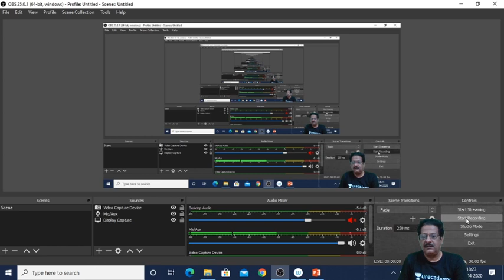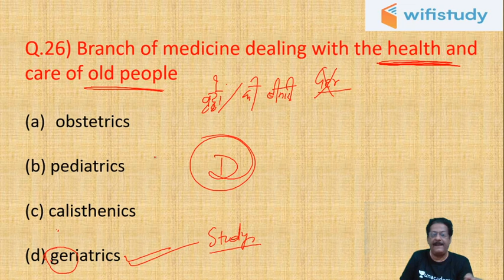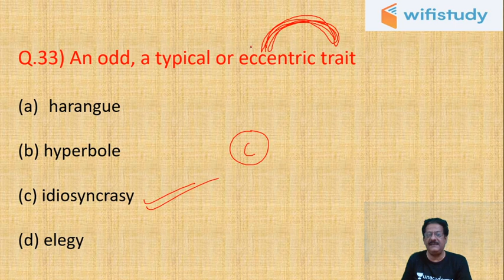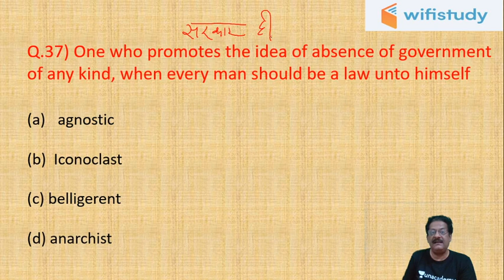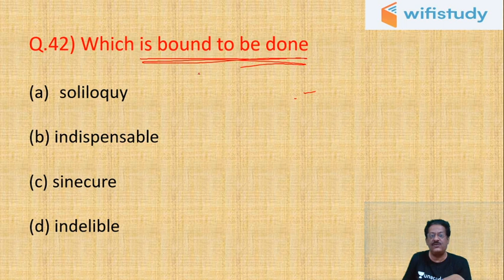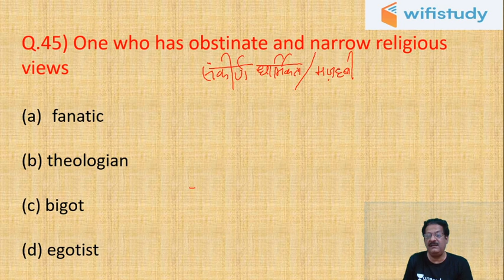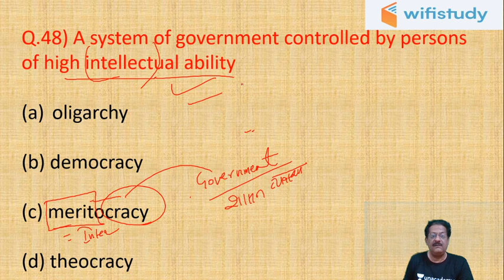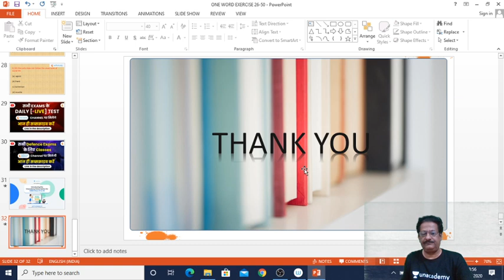4:00 PM - UPSC NDA & NA (I) 2020 | English by Sunil Sir | Vocabulary - One Word Substitution (P-2)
UPSC NDA 2020 | English by Sunil Sir | One Word Substitution | Vocab | English Vocabulary | NDA Preparation | National Defence Academy | wifistudy defence Exams

✿ Current Affairs Show:
07:00 AM  - Daily Defence Current Affairs 2020 by Pranav Sir

✿ Air Force 2020 (X & Y Group):
09:00 AM - Physics by Kumar Ravi Sir
10:00 AM - Maths by Vikas Tiwari Sir
11:00 AM - English by Sunil Rulaniya Sir
12:00 PM - Computer by Vivek Pandey Sir
01:00 PM - General Awareness by Pranav Dutta Sir

✿ UPSC NDA & NA (I) 2020:
03:00 PM - Physics by Kumar Ravi Sir
04:00 PM - English by Sunil Rulaniya Sir
05:00 PM - Maths by Vikas Tiwari Sir
06:00 PM - GK by Pranav Dutta Sir

✿ DRDO MTS 2020:
07:00 PM - Maths by Vikas Tiwari Sir
07:30 PM - GK by Pranav sir

✿ UPSC CDS (II) 2020:
08:00 PM - Maths by Vikas Tiwari Sir
08:30 PM - GS by Kumar Ravi Sir
09:00 PM - English by Sunil Rulaniya Sir

1. One Subscription, Unlimited Access
2. Learn from your favorite teacher
3. Real time interaction with teacher
4. You can ask doubts in live class
5. Limited students
6. Download the videos & watch offline